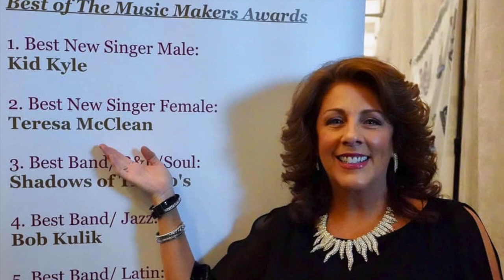S2-75 Teresa McClean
Join us this week as we sit down with award-winning and powerhouse vocalist, Teresa McClean.  Teresa wows audiences both as a solo artist and singer with Emil Stucchio and The Classics.